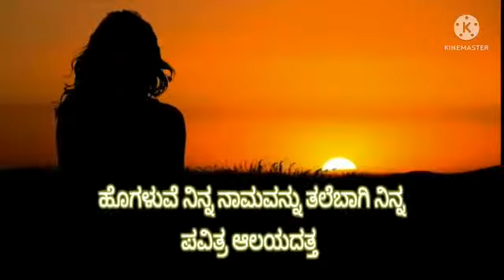morning prayer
Video from Fr Richard Pais, KROSS, Blor